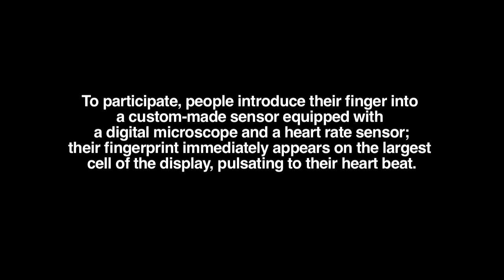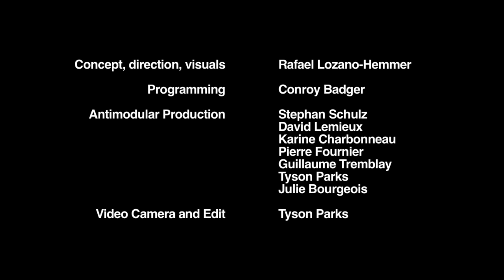Pulse Index by Rafael Lozano-Hemmer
Museum of Contemporary Art, Sydney, Australia, 2011.